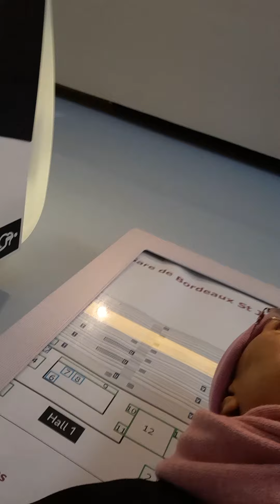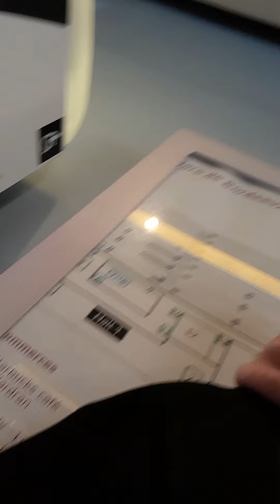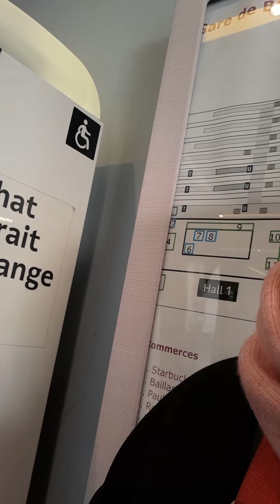17 novembre 2023